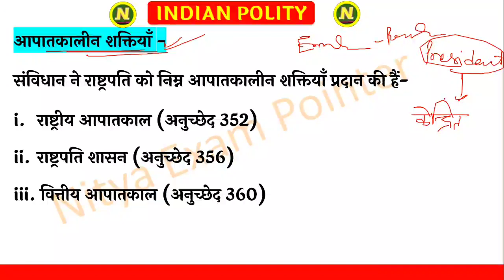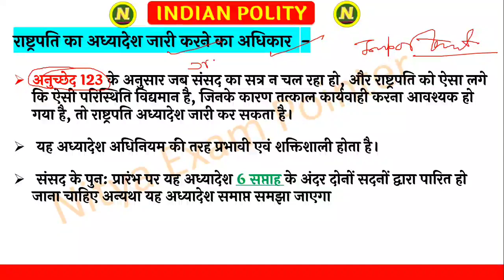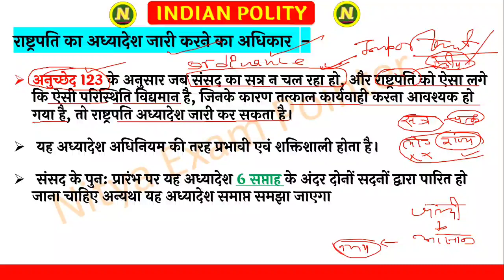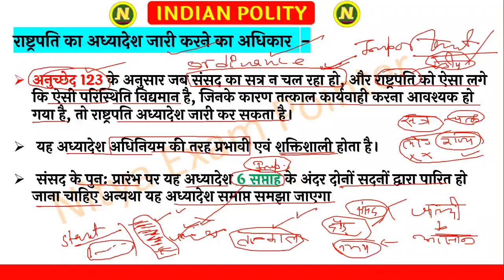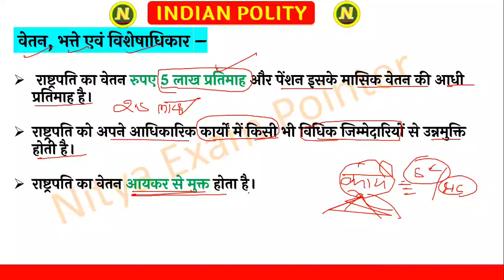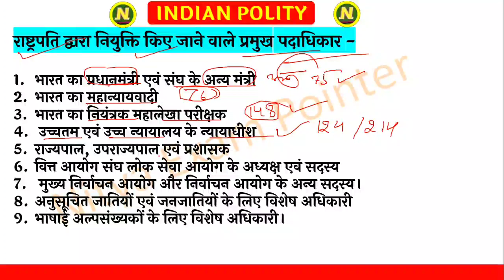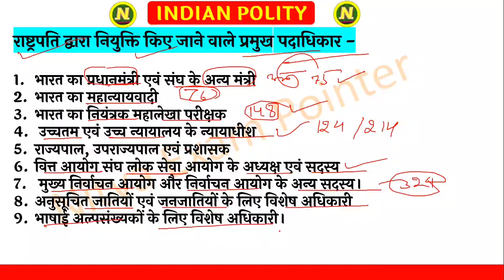भाग 5 : राष्ट्रपति l President of India l Veto Power l Emergency power l Ordinance